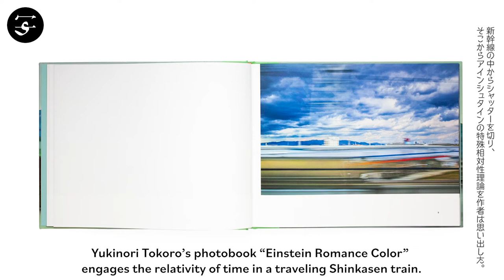Yukinori TOKORO "Einstein Romance Color"/所幸則『アインシュタイン ロマン カラー』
Yukinori Tokoro’s photobook “Einstein Romance Color” engages the relativity of time in a traveling Shinkasen train. Shooting with a slow shutter speed, his streaky, magical-seeming images divide the passage of time along the parallax of objects flashing by his window – far objects still and clear, nearer objects blurred to the point of being unrecognizable. There is a strange beauty in Tokoro’s abstract visual metaphor, one that cannot be replicated in any other medium but photography.

Book Size: 370 x 260 mm
Pages: 104 pages, 78 images
Binding: Hard Cover
Publication Year: 2015
Limited Edition: 700